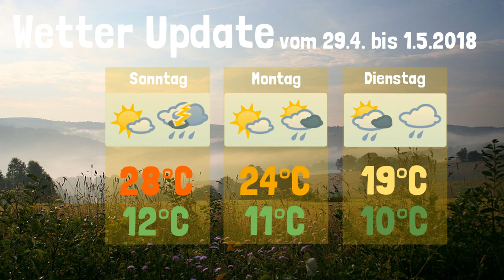Wetter Update • Tief QUITTA • schwere Gewitter und Sturm • 29.4. bis 1.5.2018 • KW18